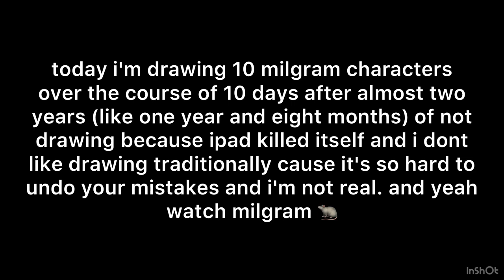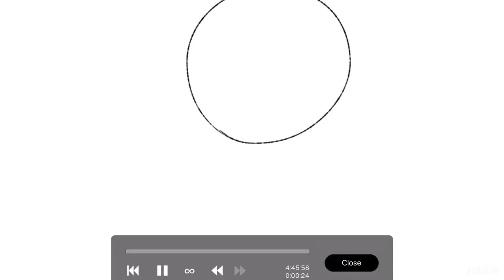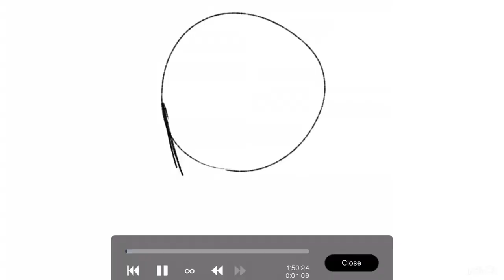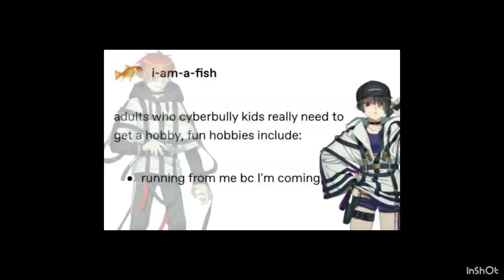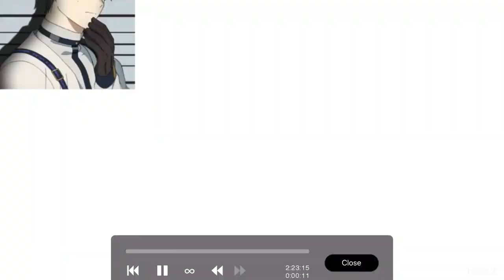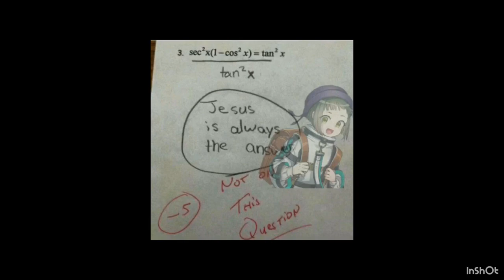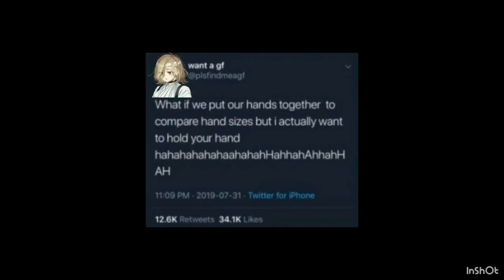i draw all 10 milgram characters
lol there's something draw with every drawing why is muu missing eyebrows the whole time

Songs -
0:06 Yowamushi Montblanc Cover by Kazui (Ryota Takeuchi)
1:04 Sticky Bug Cover by Yuno (Yuuka Aisaka)
2:26 Mozaik Role Cover by Fuuta (Arthur Conant Lounsbery)
3:20 Anti Beat Cover by Kotoko (Aimi)
4:40 Liar Dance by Shidou (Shugo Nagamura)
5:51 Positive Parade by Amane (Minami Tanaka)
6:48 Monoprisoner by Mikoto (Natsuki Hanae)
8:00 Psychogram by Mahiru (Miho Okasaki)
8:54 Two Walking Breaths by Haruka (Shun Horie)
9:55 Otome Dissection by Muu (Arisa Kori)